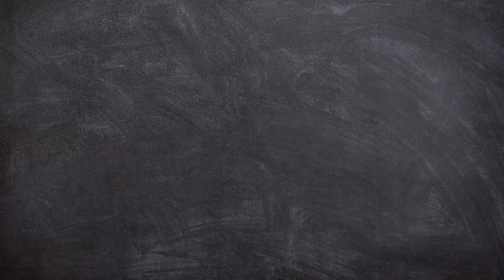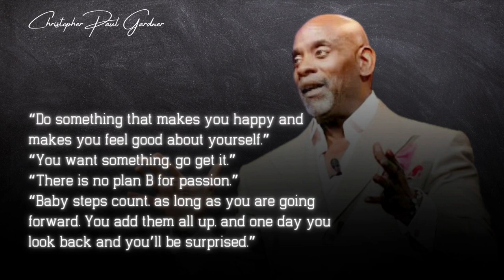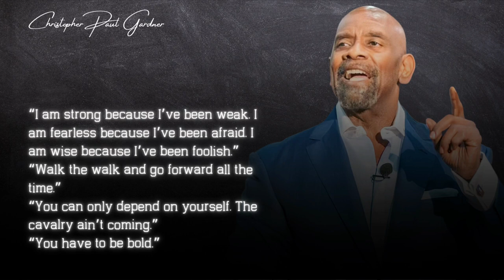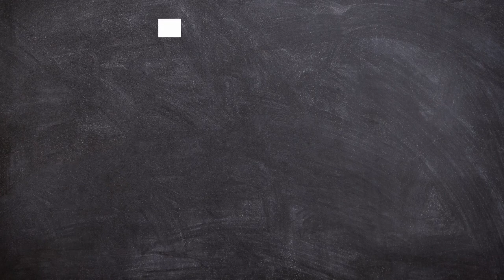Quote from CHRISTOPHER PAUL GARDNER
Words of Wisdom from Popular People Worldwide.

Christopher Paul "Chris" Gardner.
American entrepreneur, Investor, Stockbroker, Motivational Speaker, Author and Philanthropist.